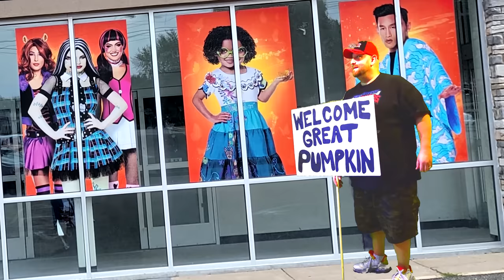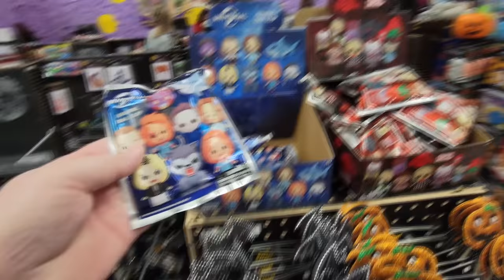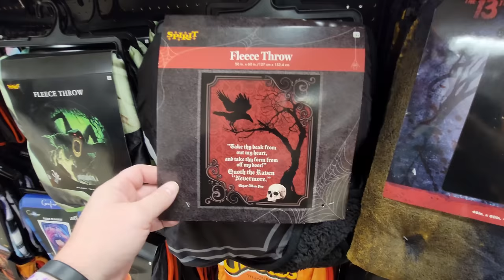SPIRIT HALLOWEEN 2022 INSIDE ABANDONED SEARS at BATTLEFIELD MALL in SPRINGFIELD MISSOURI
that ntae guy Missouri